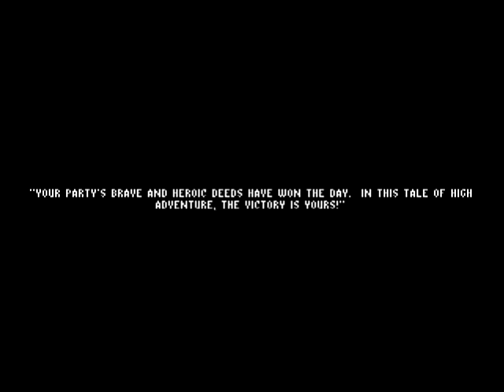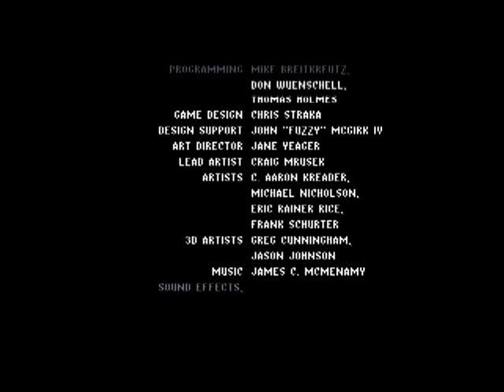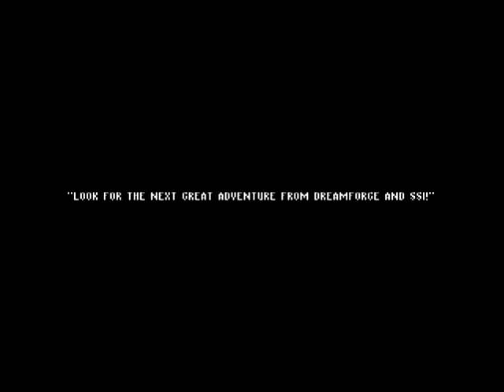Ravenloft: Stone Prophet - 24 Anhktepot's End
Ravenloft: Stone Prophet is a 1995 fantasy role-playing video game developed by DreamForge Intertainment for Strategic Simulations, Inc. for DOS. The game is a follow-on to Ravenloft: Strahd's Possession and uses the same engine as it is predecessor. The game presents a real-time, three dimensional view from the character's perspective. In contrast to other contemporary first person RPG's, the game features (optional) non-block-related fluid movement of the characters through the world. It applies the rules of the AD&D 2nd edition, although there are some alterations. The game came out as CD version and features spoken dialogue and several extensive pre-rendered cutscenes. .